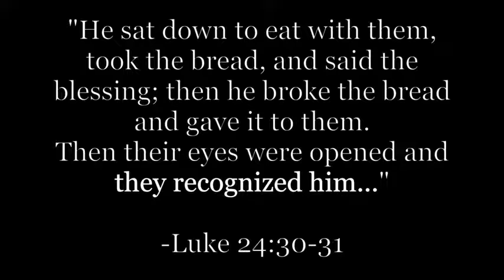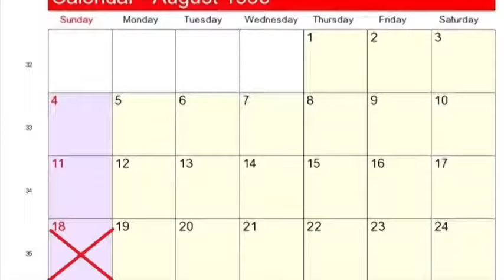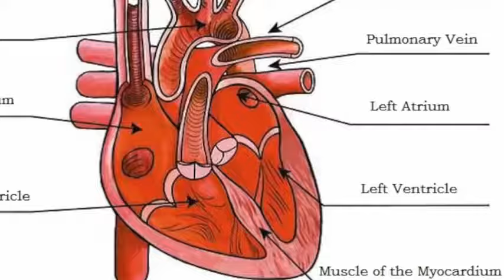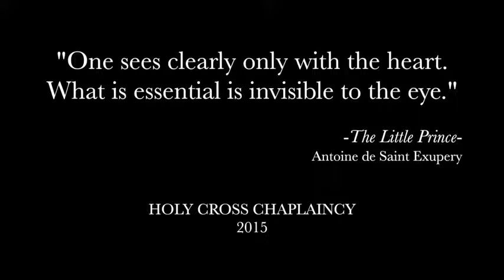The Eucharistic Miracle of Buenos Aires1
This is the Eucharist miracle that took place in the diocese of the Pope Francis when he was the archbishop of Buenos Aires. It is a the absolute evidence of the POWER of The EUCHARIST. Matt. 11:28 "Come to me all you who labor and are heavy laden and I will give you rest"  Jesus said he will be with us till the end of time. Jesus is there at the Eucharist. Visit him and cast all your cares on Him.